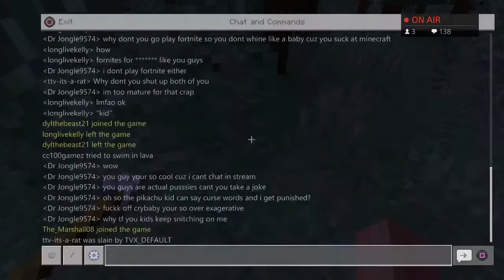EPIC MINECRAFT WITH VIEWERS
Ranch Branch